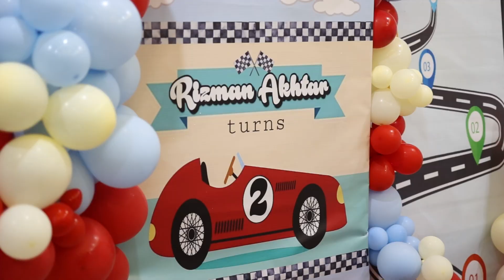Rizman TURNS 2 , SWAG BIRTHDAY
We create cinematic style wedding videos and album all over the places. As one of the important day, be sure that you are getting the service of wedding photography and video With AISHA NENNA STUDIO

Capturing love, relationships, memorable moments, CRYSTALLINE STUDIO is here to make these unforgettable. AISHA NENNA is proud to have a strong portfolio of the most grand and memorable weddings , celebrities and leading families.

*Wedding photography

*Wedding Videography

*Baptism Photography

*Pre-Wedding Photography

*Maternity photography

*Holy Communion Photography

*House Warming Photography

*Kids Photography

*Birthday Photography

*Anniversaries

*Family Portraits

*Punjabi Wedding

*Beach Wedding

*Printing Services \ Designing

*Commercial Video

*Slideshow Production